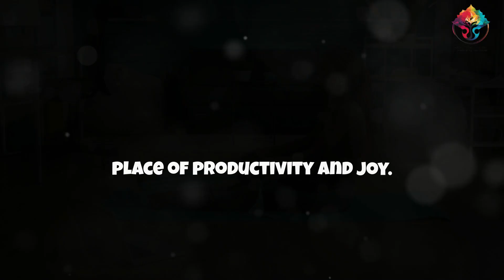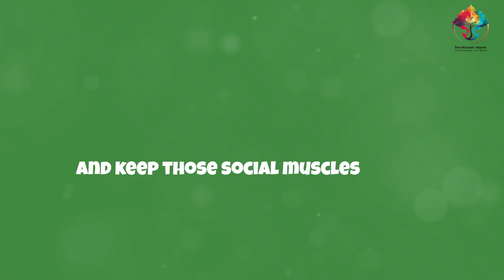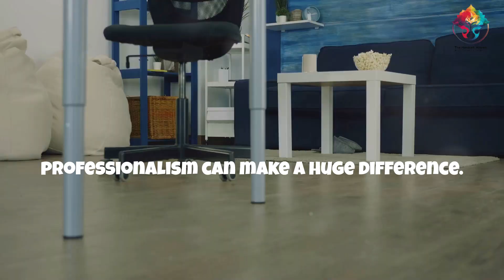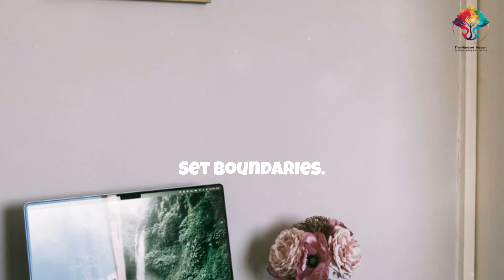The 10 Hidden Secrets to Effortless Remote Work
Working from home comes with its own set of challenges—blurring the lines between comfort and productivity. In this video, we dive into essential strategies for setting boundaries, maintaining a healthy work-life balance, and creating a happy, productive WFH life. Discover the benefits of short bursts of exercise, maintaining social connections, and crafting a presentable workspace to boost your mood and mindset. We also explore the importance of unplugging and setting clear work hours. Plus, find out how sharing your journey can help newcomers to WFH and how you can turn your passions into side hustles.

CHAPTERS
00:00:00
When Home Becomes the Office

00:02:15
How Moving Your Body Boosts Your Work

00:04:04
Staying Connected in a Socially Distant World

00:04:54
Because Appearances Matter, Even on Zoom

00:06:42
Taming the Work-From-Home Mental Jungle

00:07:17
Hacks for a Productive Home Office

00:07:48
The Art of the Digital Detox

00:08:21
Paying it Forward with Work-From-Home Wisdom

00:08:47
Turning Your Passions into Profits

00:09:16
Embracing the Work-From-Home Adventure

It’s still a world of deadlines, meetings, group chats, conference calls, coworkers, and bosses. But it’s also a world of kids, a dog, and a hairless cat. And it’s a world where collaboration never misses a beat, whether the team uses iPad, iPhone, iMac, MacBook, or all of the above. Working from home (or working from anywhere) isn’t new, but what you can make happen together is